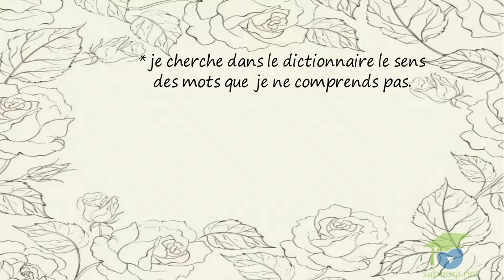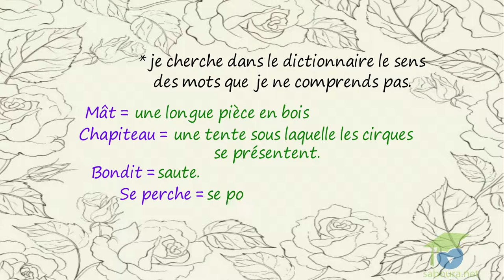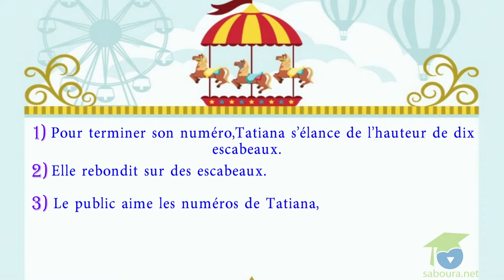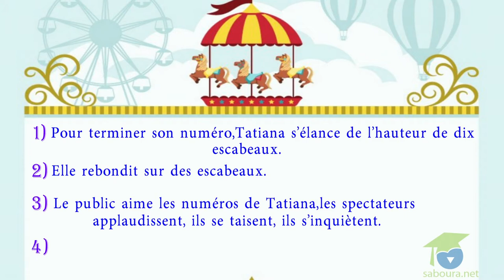- المستوى السادس فرنسية - La jeune acrobate 1